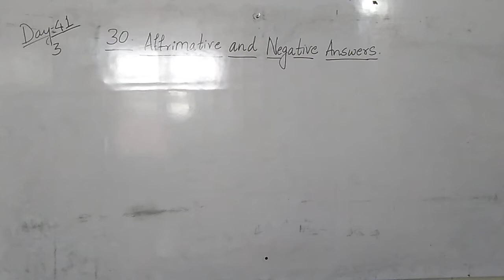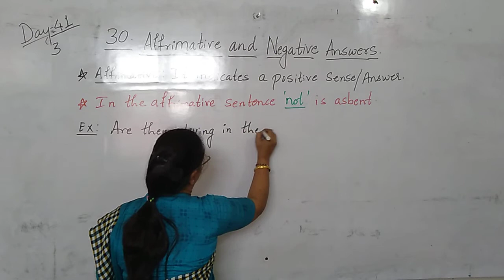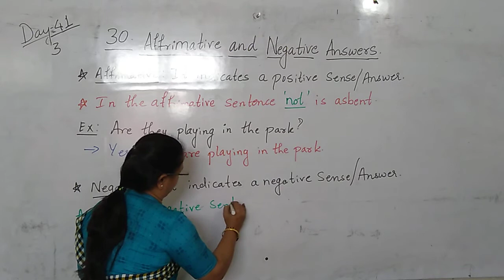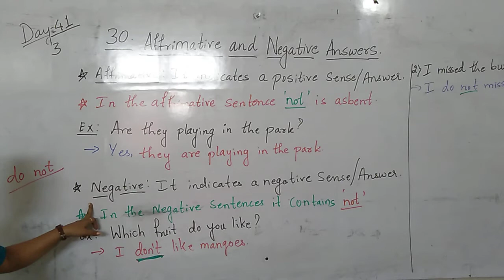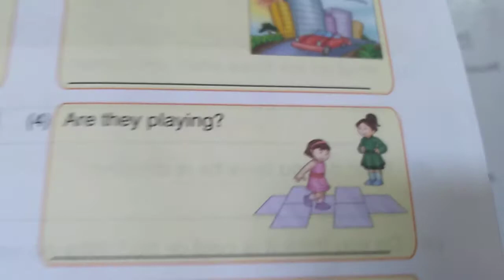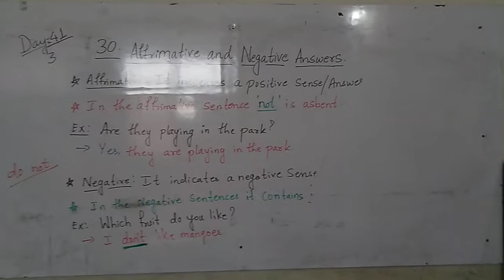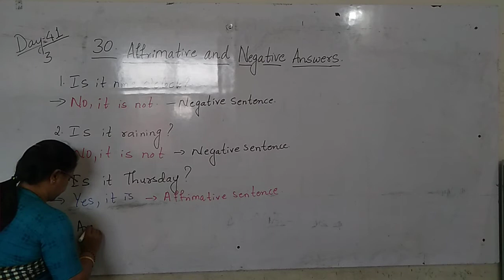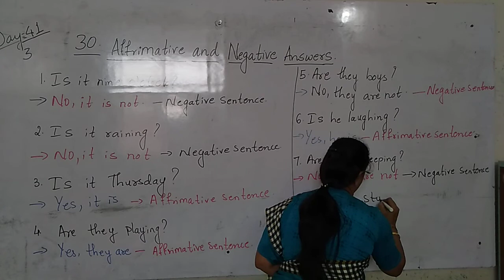CBSE 3 ENG SEM 2 BY RESHMA MAM DAY 41